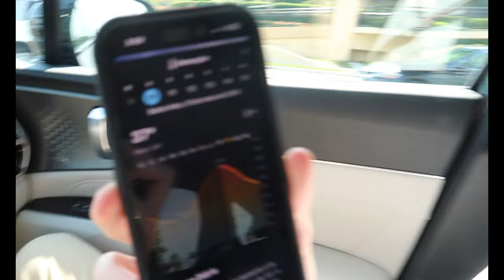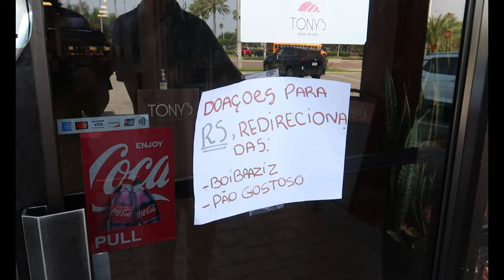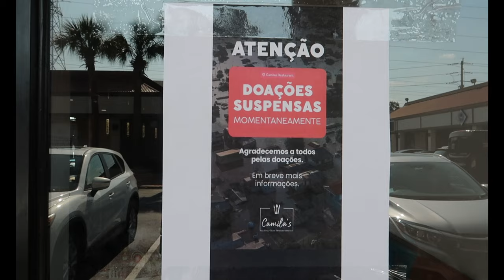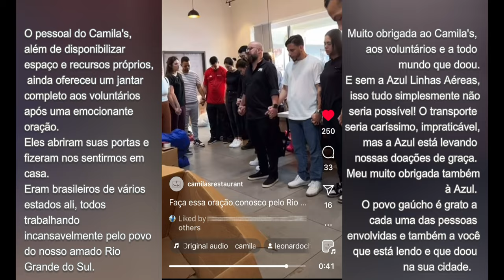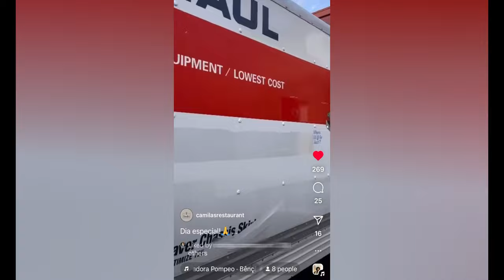A SOLIDARIEDADE DOS BRASILEIROS NOS EUA: ENCHENTES NO RS - Lares e Lugares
Sou gaúcha da serra. Minha cidade foi das primeiras a serem atingidas nas enchentes do Rio Grande do Sul. Quanto mais essa tragédia se arrasta, mais cada brasilero sofre junto com os gaúchos.
Mas o brasileiro é solidário! A solidariedade de todos os estados do Brasil acolhendo os gaúchos é comovente.
Neste vídeo fui entregar parte das minhas doações aqui em Orlando, na Flórida, EUA, e acabamos ficando pra ajudar a empacotar os produtos para enviar ao RS. Me fez muito bem sentir que estava colocando a mão na massa, já que estar longe da minha terra sem poder fazer muita coisa me deixa me sentindo de braços cruzados.
Veja como os brasileiros não estão medindo esforços para ajudar a quem muito precisa!

Obrigada a todos que estão doando!